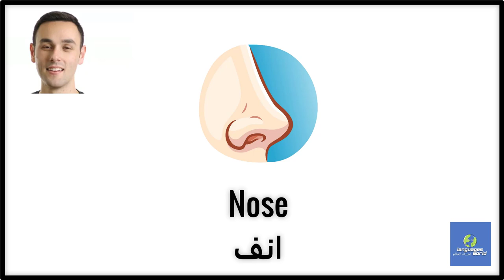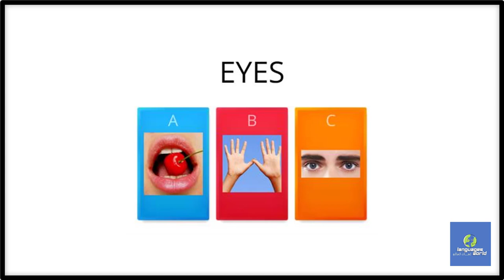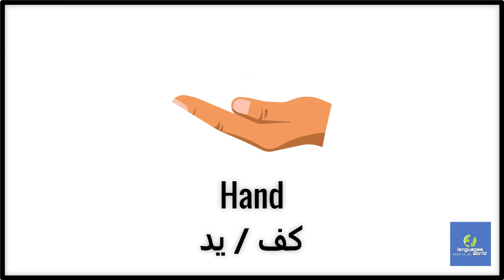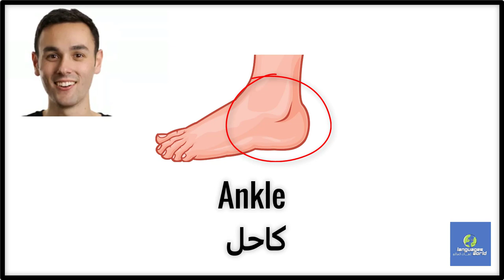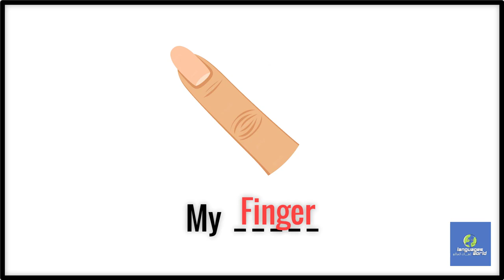تعلم اللغة الانجليزية - أسماء أعضاء جسم الانسان بالانجليزية | Human body vocabulary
سنتعلم معا نطق اسماء اعضاء جسم الانساء بالانجليزية ليصبح المتعلم قادر علي التعبير عن جكيع اجزاء جسم بالانسان نجيب علي مجموع من التمارين بعد شرح جميع اجزاء جسم الانسان بالانجليزية بعد الانتهاء من هذا الفيديو يكون قد تعرف علي جميع اجزاء الجسد .